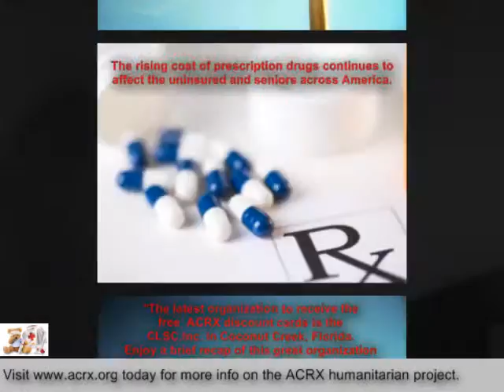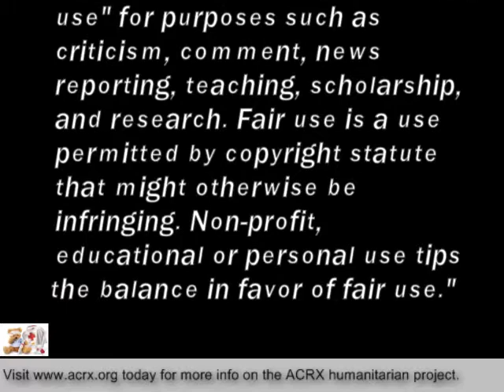Free Medication Help Donated to CLSC,Inc by Charles Myrick of ACRX